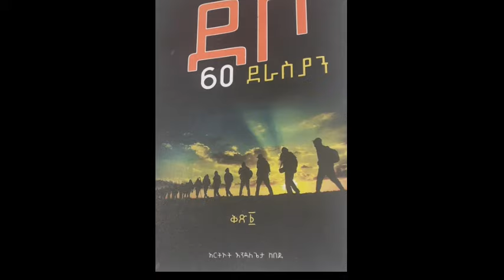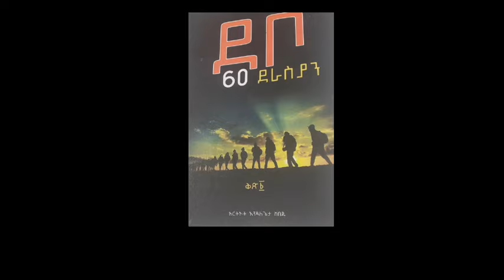እኔን በፓሪስ ከተማ ባገኘሁት ጊዜ (ክፍል ሁለትና የመጨረሻ ክፍል ) , ደራሲ ገዛኸኝ ዲኖ , ተራኪ ደጀኔ ጥላሁን